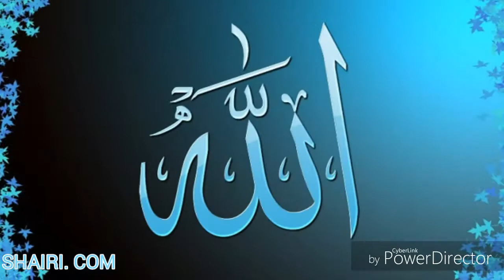YA RAMADHAN NI MWEZI WA MAGHFIRA --BY MZEE YUSUF